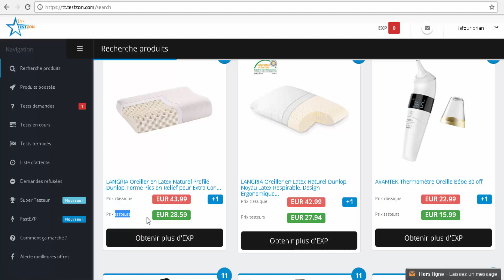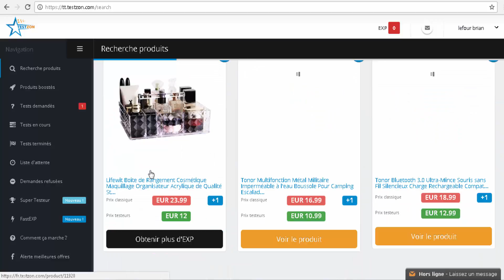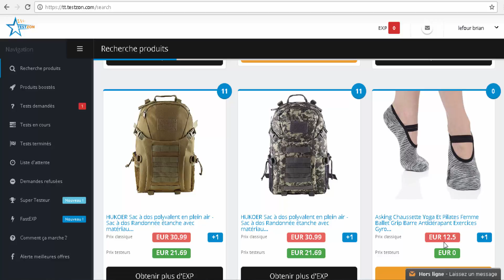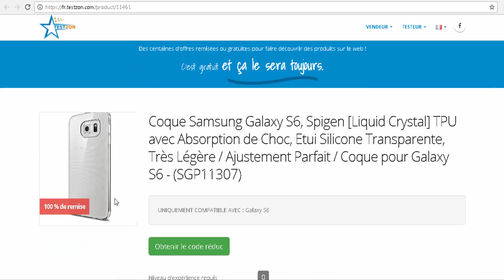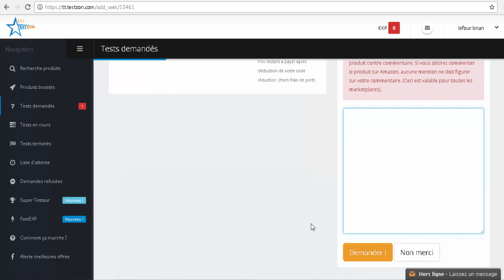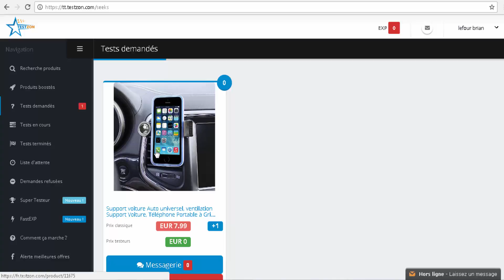AVOIR PLEINS DE PRODUITS GRATUIT ? (TESTZON)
salut les amis, nouvelle vidéo pour avoir des produits gratuits ou avoir  des codes de 40,50, 60 % de remise voir plus.

sur ceux bonne vidéo !